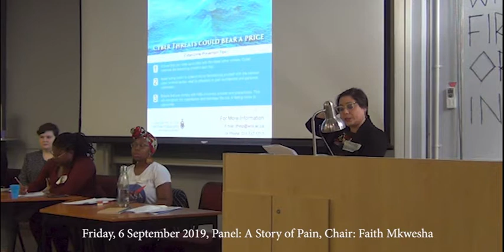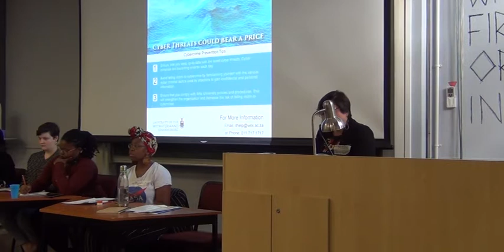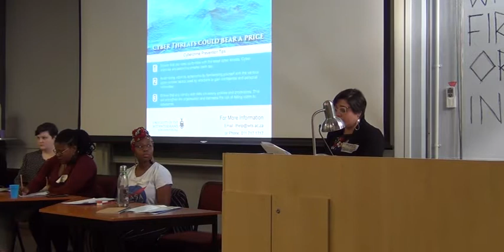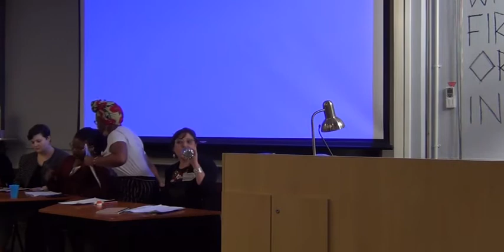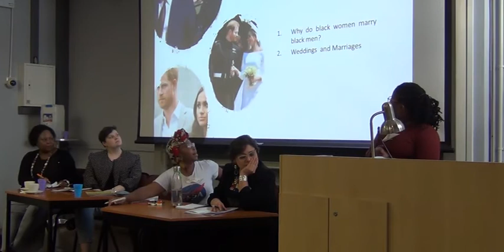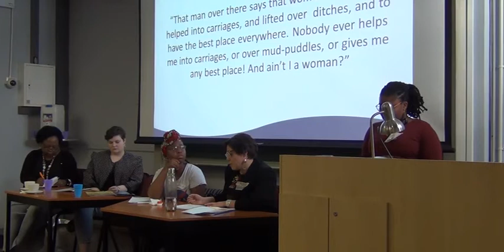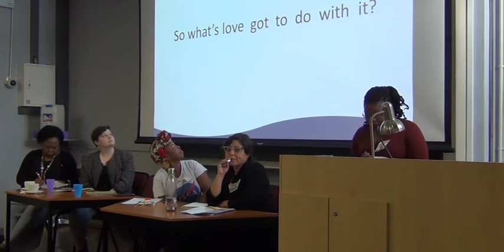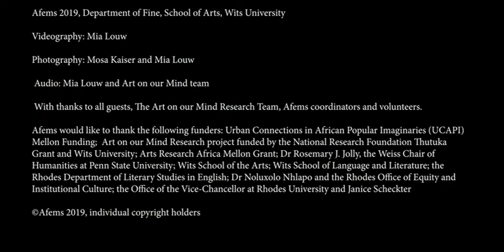Afems 2019 Panel: A Story of Pain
Afems 2019, Friday, 6 September 2019, 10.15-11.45
Panel: A Story of Pain, Chair: Faith Mkwesha
Mathabo Mahlo | ‘Anything Dead Coming Back to Life Hurts’: An Understanding of Intergenerational Repressed Pain and the Body
Reﬁloe Makama | Romancing the Pain

Dominique Mcfall | Of Mountains and (Almost) Men: Cultural Perspectives on Initiation into Manhood in K. Sello Duiker’s Novel Thirteen Cents
Natalia Flores-Garrido | Experiences of Precarity and Practices of Resistance of Young Feminists from South Africa